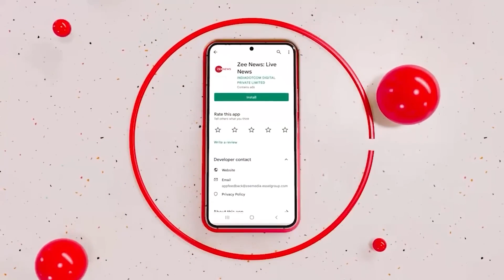Eid का सामान लाए थे 5 जवान, आतंकियो ने मारा 😭, रोने लगे मुसलमान Poonch टेररिस्ट attack 😭😭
फल ले कर आ रहे इंडियन आर्मी के ट्रक मै बैठे 5जवानों को आतंकवादियो ने उडाया ट्रक 😭😭 पांच जवानों कि शहादत के बाद कश्मीर के पुंछ आतंकवादियों को पकड़ने के लिए युद्ध स्तर चालू है 😭😭😭🙏🙏🙏

Please subscribes my youtube chanel 🙏🙏🙏❤️❤️❤️